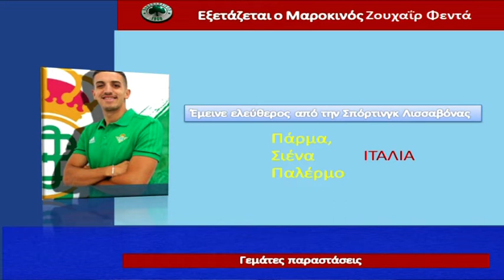Πράσινος μέχρι το 2026 ο Τσέριν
Στην εκπομπή "ΓΚΟΛ ΚΑΙ ΑΛΛΑ", μπορείτε να δείτε την επικαιρότητα της ημέρες η οποία θέλει τον Παναθηναϊκό να βρίσκεται μια ανάσα από την αγορά του Τσέριν, έπειτα από την πρόταση που κατέθεσε στην Νυρεμβέργη.
Επίσης, οι "πράσινοι" αναμένουν την απάντηση του Αλεσάντρο Σέπφ η οποία είναι πιθανό να έρθει και εντός της ημέρας.
 Σήμερα ταξιδεύει ο Βέλεθ με τελικό προορισμό την  Σαουδική Αραβία, ώστε να ολοκληρωθούν οι διαδικαστικές λεπτομέρειες για την μεταγραφή του στην Αλ Φατέχ.

ΥΓ1. Η μεταγραφή του Σλοβένου στο «τριφύλλι» ολοκληρώθηκε και απομένει είναι να βγει η σχετική ανακοίνωση της απόκτησης του 22χρονου μέσου. Ο παίχτης θα ενσωματωθεί μόνος του στην προετοιμασία με την υπόλοιπη ομάδα.